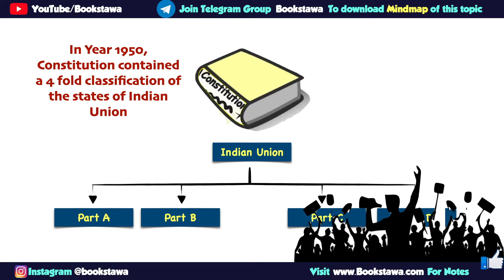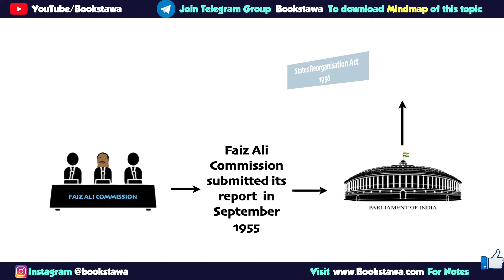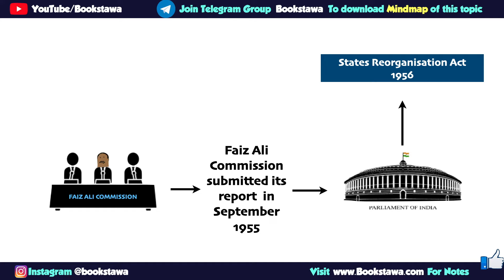Union and Its Territory Part 3 [ Evolution of States and Union Territories ] Indian Polity UPSC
This Video covers following topics:
reorganization of states in india,
state reorganization act 1956,
reorganisation of states in india upsc,
evolution of states and union territories,
Indian Polity,
Union and Its Territory,
faiz ali commission,
jammu and kashmir reorganisation bill 2019,